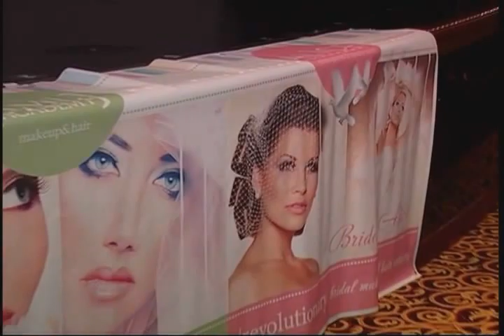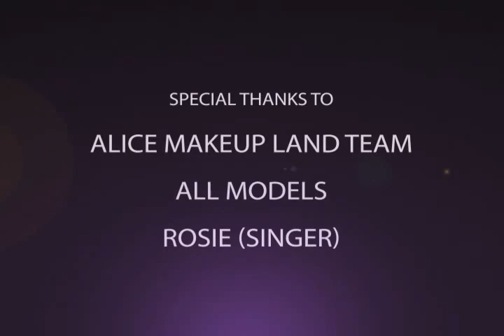ALICE MAKEUP LAND NORWEGIAN CRUISE SHOW